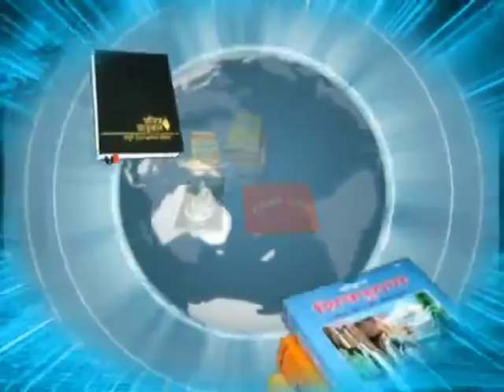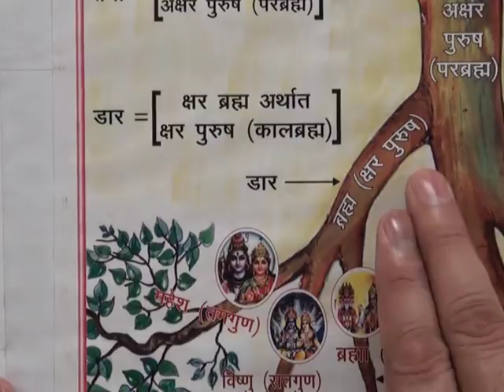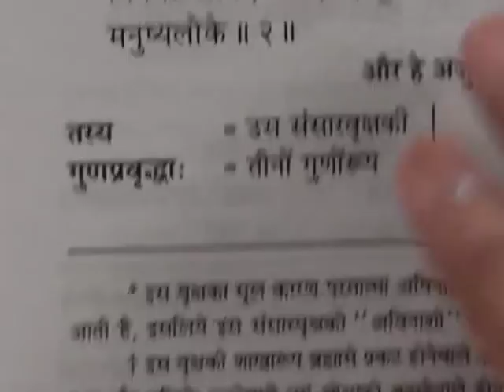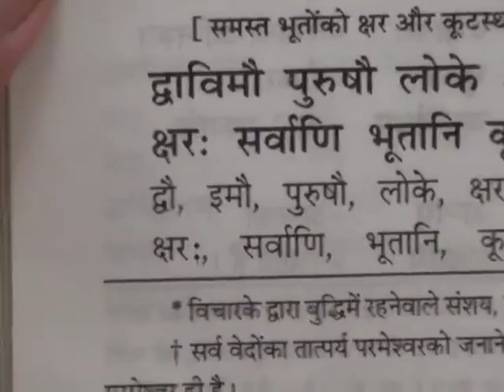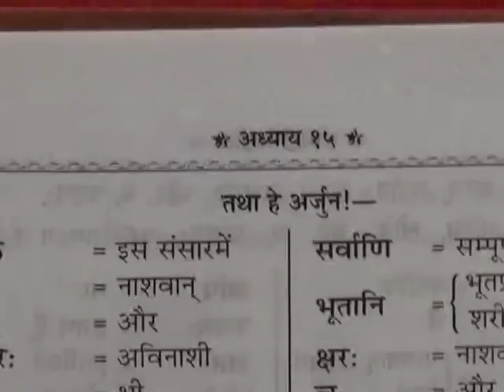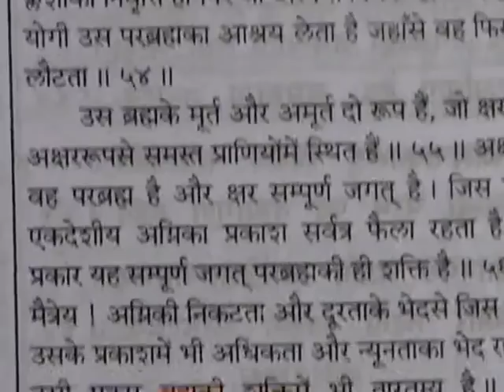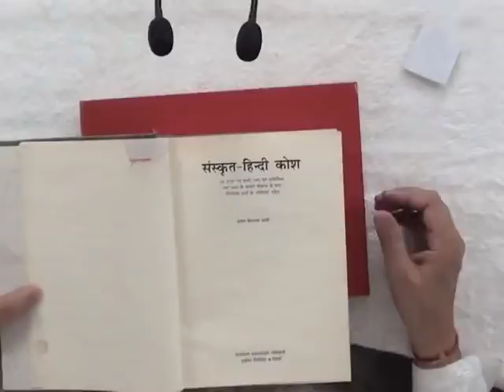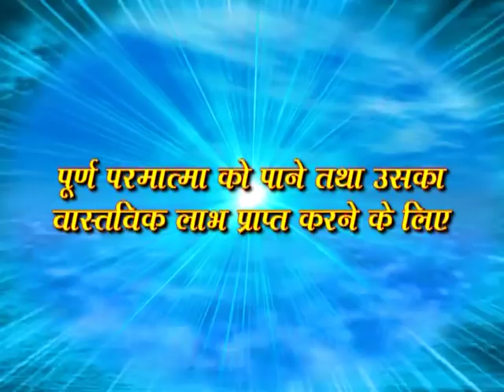Adhyatmik Gyan Charcha between Sant Rampal Ji Maharaj &Swami Gyanand Ji E07